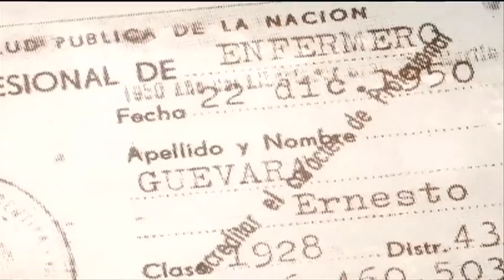El Che Guevara y el Fútbol.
"Ludens Copa América" de Canal 22.

Programa deportivo y cultural que se transmite en vivo cada miércoles a las 23:00 de la noche y se repite los jueves a las 14:00 hrs